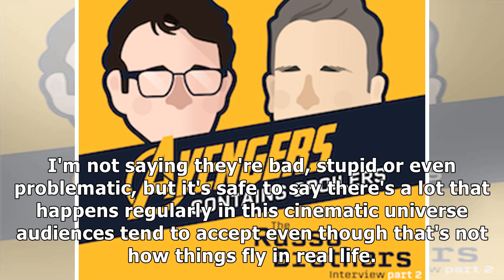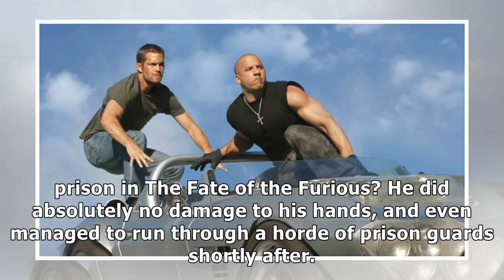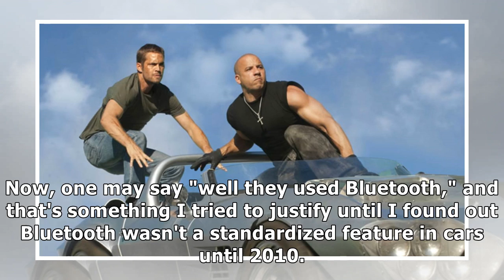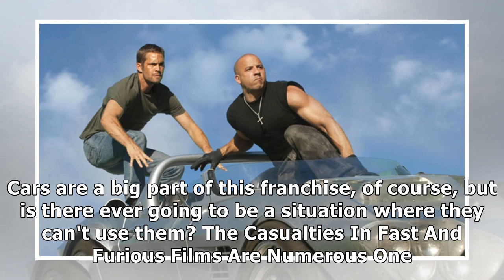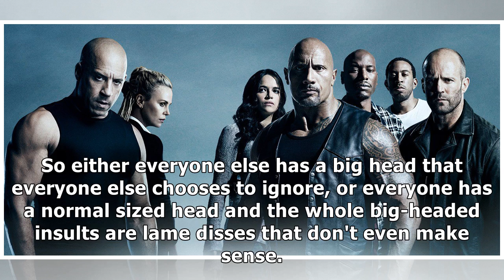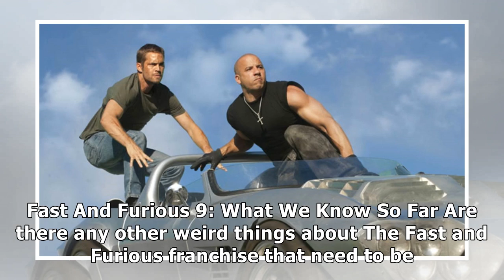7 Weird Things That Happen In Fast And Furious Films We Just Accept | Fast News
✔ 1 hour ago The Fast and Furious franchise is one of the most popular franchises in Hollywood, and it doesn't take long into one movie to understand why. Big budgets are blown on fast cars, heart-pounding action and exotic locales, and each installment seems to be even bigger than the last. We're even at a point where spinoffs are happening, as Hobb...

✔ You can see the details of "7 Weird Things That Happen In Fast And Furious Films We Just Accept | Fast News" here: